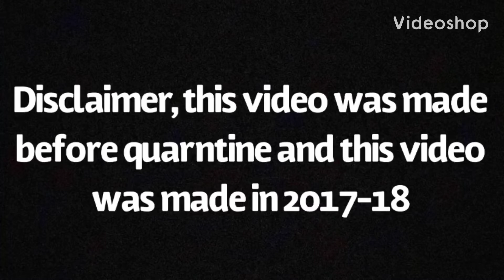PC VS XBOX RAP BATTLE!!!!!